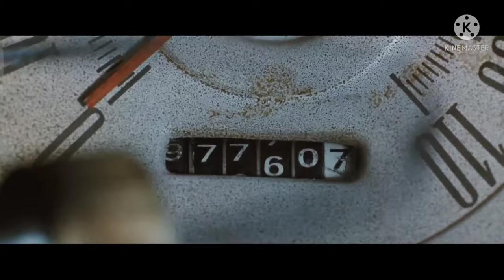Matilda (1996) Car Shop And Café Scene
Matilda Is A 1996 Movie

This Is Where Matilda's Dad (Danny DeVito) Said That She's Bad! So She Glued His Hat And His Wife (Zinnia Wormwood) Struggles To Remove His Hat In Café!